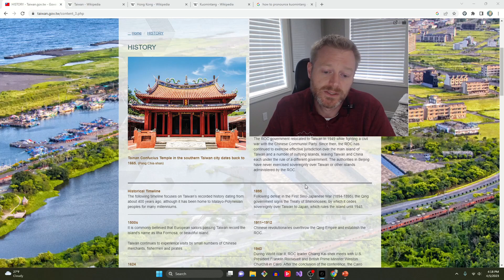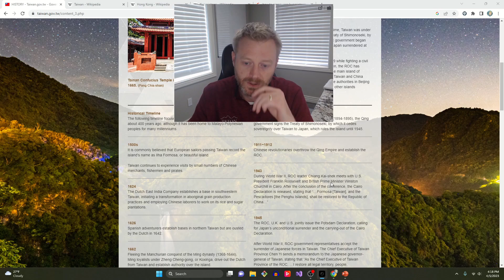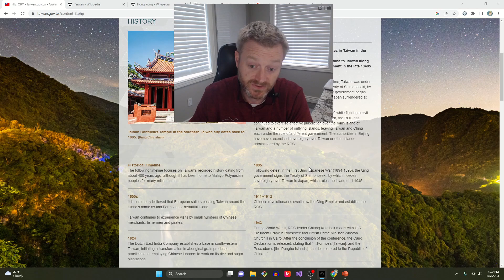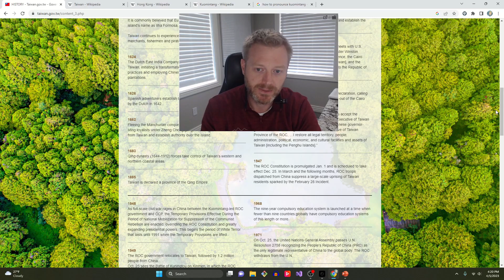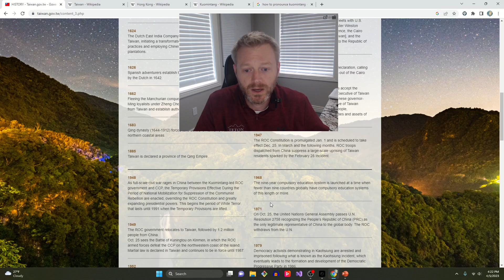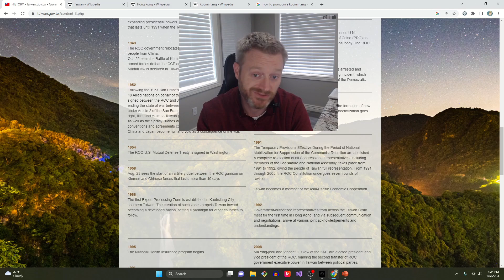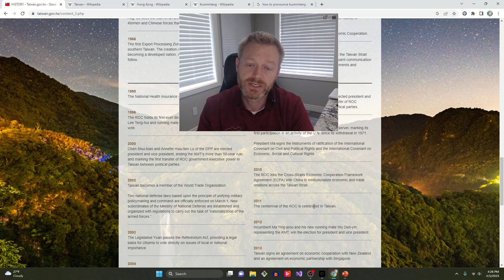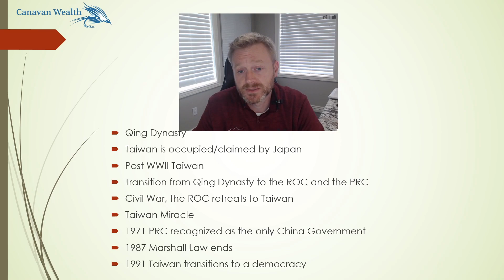Whats the Deal with Taiwan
Michael Canavan from Canavan Wealth discusses the history of Taiwan and how we got where we are with US China relations.